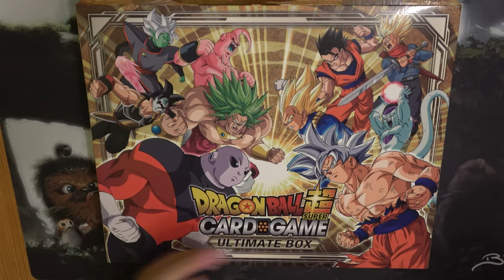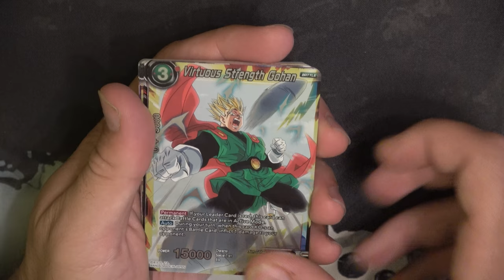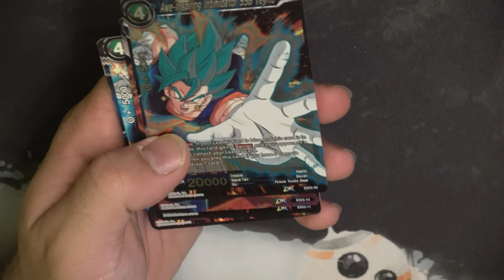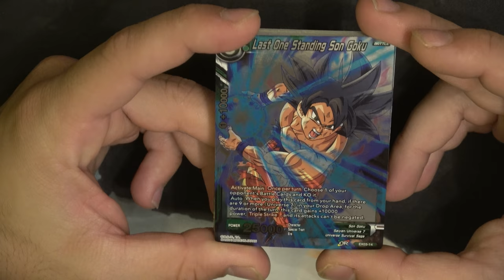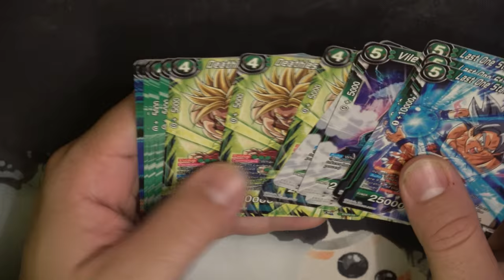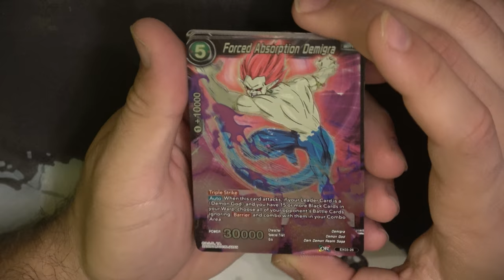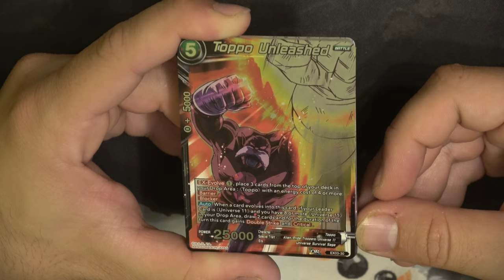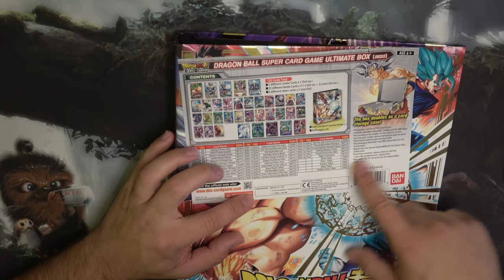UNBOXING ULTIMATE BOX EX03 - DRAGON BALL SUPER TCG